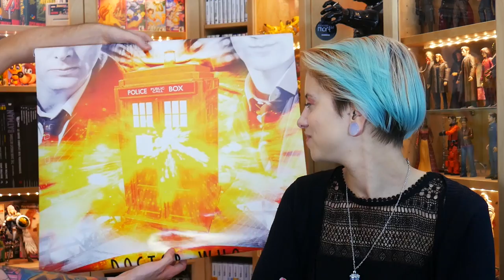[VIDE GRENIER GEEK] 22/10/17 - 👽⛩ Fake² !!! 👽⛩